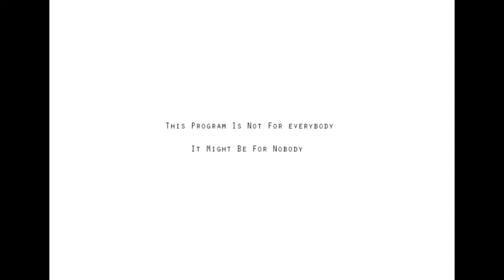12. Messages from the Answering Machine - Meeting God 12 OF 20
Written and created by:
Andrei Sevastian

Some rights reserved, Oct. 2010.